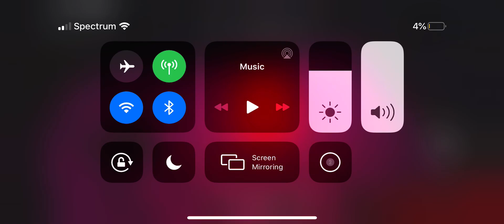Why Get my videos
Connects yay!!